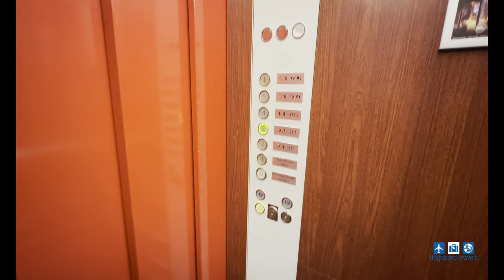Staying At The Oldest Hotel Near The Real Matterhorn | Hotel Monte Rosa Zermatt, Switzerland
I'm sure you guys have seen the Matterhorn ride at Disneyland, but what does it feel like to stay near the real Matterhorn?  How about the first ever hotel there? The hotel that hosted the first ever expedition that summited the Matterhorn?  We checked all those boxes in this video.  Let's take a look.

12 Ways to Use Chase Sapphire Reserve's $300 Travel Credit and 5 Ways that DON'T Count

Best Seat in the US Domestic Market?  United Airlines Polaris Class on 787-8 Dreamliner SFO to ORD

BREAKING NEWS! $29 Mattress Run is Back! Rio Hotel & Casino Las Vegas Joins World of Hyatt Program

Staying at the Best Non-Gaming Hotel on the Las Vegas Strip for Free?  Waldorf Astoria Complete Tour

How to get an Invitation only Reservation?  Unveiling the Secret of the Dining Room at MGM Mansion

Newest Review of Grand Hyatt Hong Kong | How I Got to Stay Here for FREE + Amazing Hotel Breakfast

St Regis Maldives Vommuli Resort Part 2 | How to do a buy 1 get 4 free deal | Dining and Room Tour

Hong Kong Staycation Series:
Hyatt Centric Victoria Harbour - Watch Before Staying! One Major Catch, but Great Price - 香港維港凱悅尚萃酒店

The W Hotel Hong Kong - 1 Important Way to Get an Suite Upgrade and Full Hotel Review | 香港 W 酒店

Conrad Hong Kong Reivew – How I got $600 worth of upgrade Sheraton Tung Chung Hong Kong Review

Timestamps below:
0:00 Intro
0:14 About Zermatt
1:21 Hotel Monte Rosa
2:28 Room Tour